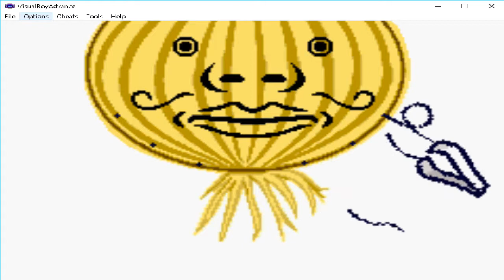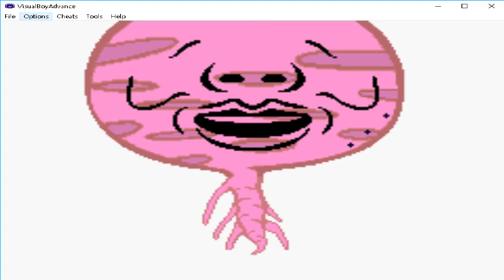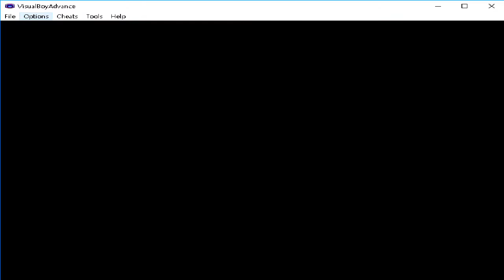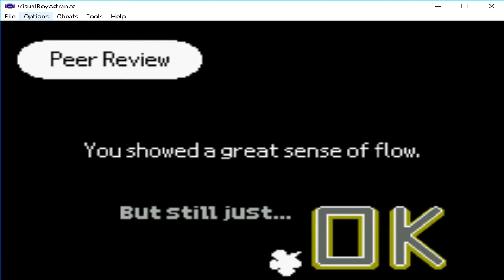Record 2018 07 11 08 14 11 301